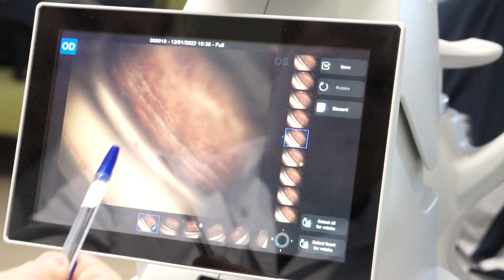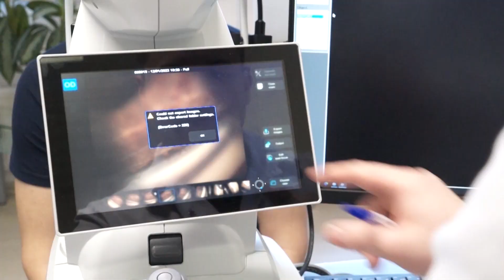Новое в диагностике глаукомы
Экспертное мнение кандидата медицинских наук Инны Александровны Молотковой, заведующей отделением хирургии глаукомы Калужского филиала МНТК, врача-офтальмолога высшей категории